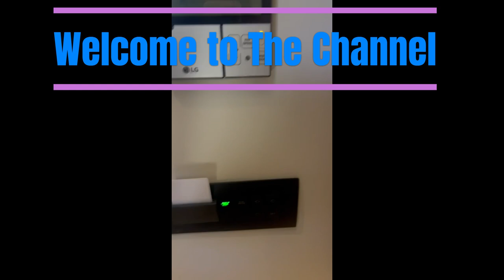Santorini Hotel Room Tour | Magma Resort by Hyatt | Private Pool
Santorini Island in Greece is one of the most beautiful places in the world and here is our recommendations for Oia, Santorini

Santorini Hotel Room Tour
Private Pool
Magma Resort by Hyatt

cutosniya
cuto sniya
sniya
sniya sniya